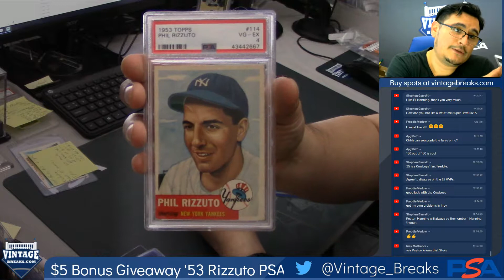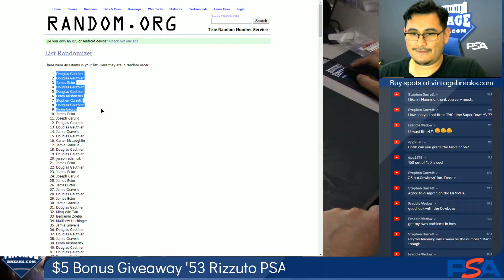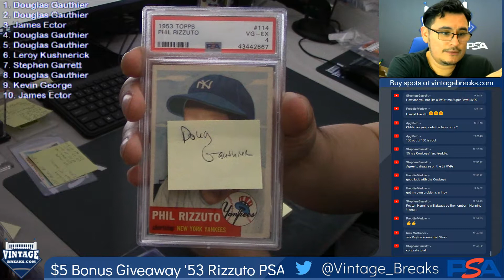07-01-2019 $5 Bonus Giveaway With 1953 Topps Phil Rizzuto PSA 4